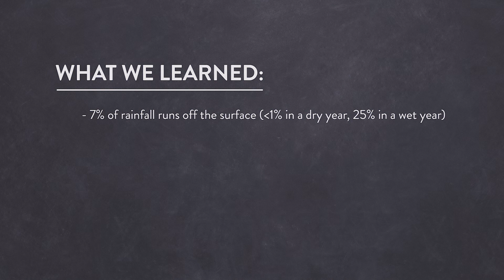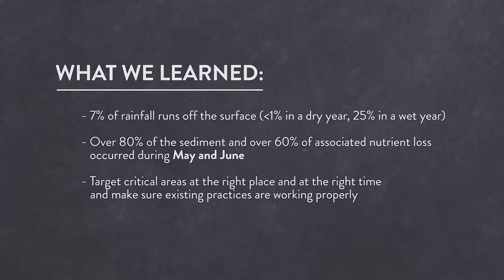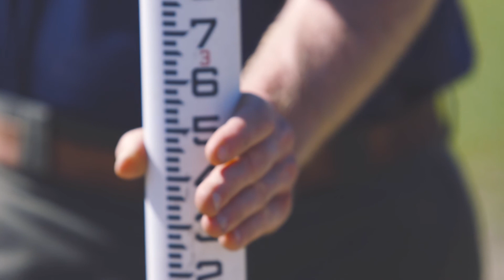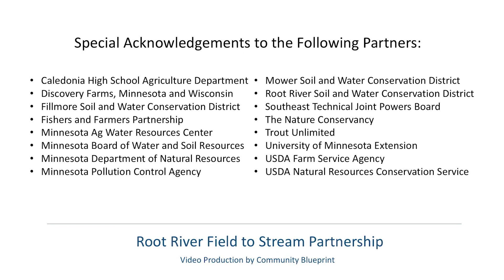Root River Field to Stream Partnership: Lessons Learned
After seven years of collecting baseline water quality data, the Root River Field to Stream Partnership shares the lessons learned and the work with area farmers to identify high risk runoff areas. Nearly 100% of farmers in the study area participated in the field walkover evaluation. Three farmers share their experiences and the work done to increase conservation practices on their fields. Water quality monitoring will continue over the next several years to evaluate the effects of targeted practices in the study area at both the field and small watershed scales.